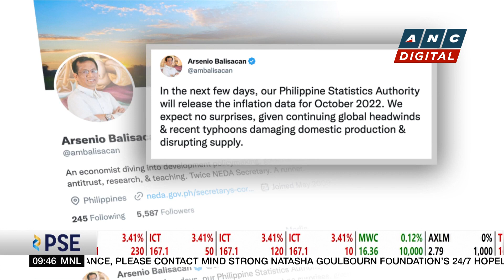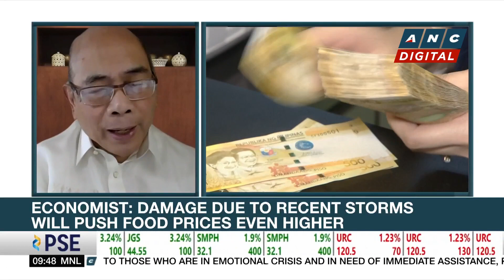Has PH inflation peaked already? | ANC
Market Edge: An interview with Dr. Bernardo Villegas, senior economist of UA&P.